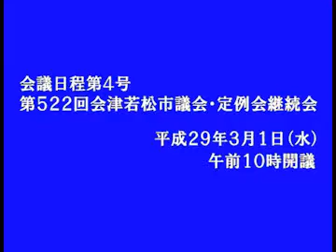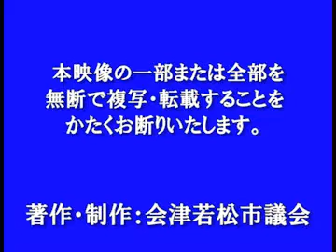平成29年2月定例会3月1日 横山 淳議員